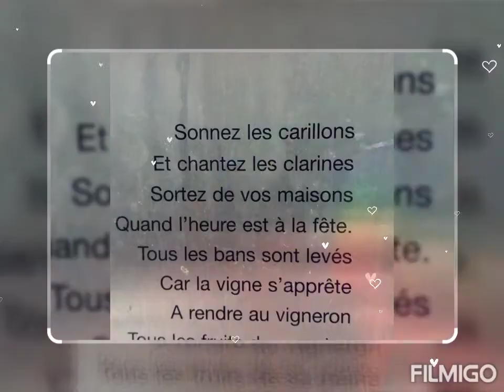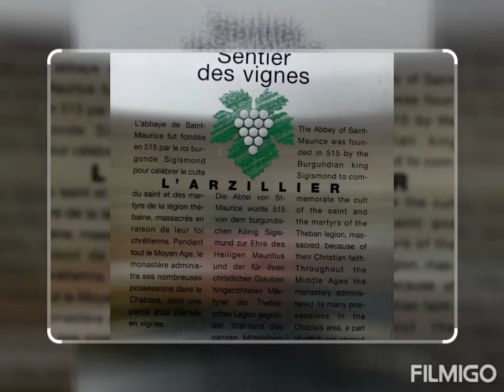10 de janeiro de 2022